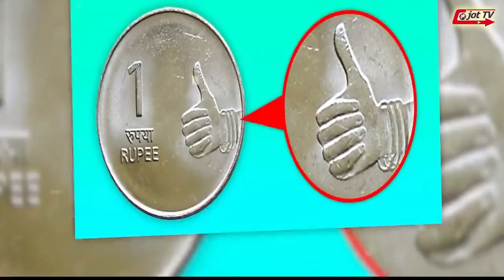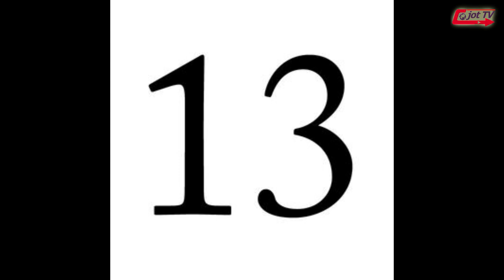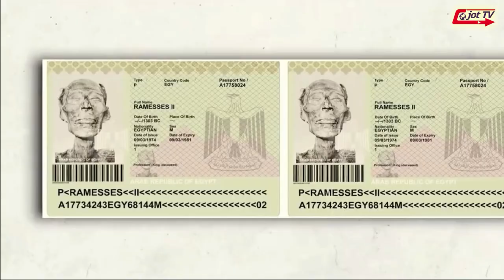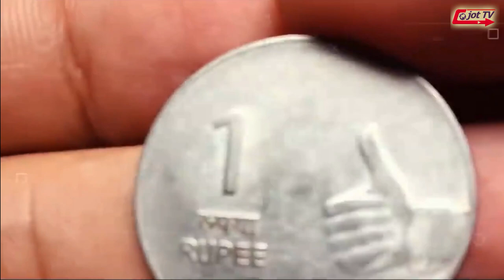ਇੱਕ ਰੁਪਏ ਦੇ ਸਿੱਕੇ ਉਪਰ ਜਿਹੜਾ ਅੰਗੂਠਾ ਹੈ ਉਹ ਔਰਤ ਦਾ ਹੈ ਜਾ ਮਰਦ ਦਾ ?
The thumb on the one rupee coin is that of a woman or a man ?
एक रुपये के सिक्के पर अंगूठा महिला या पुरुष का होता है ?